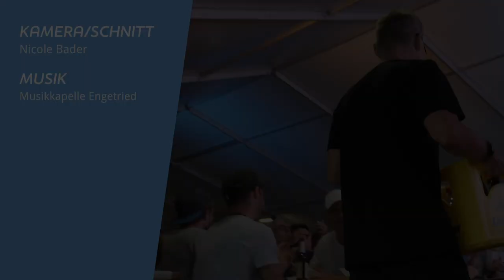Pastaparty Allgäutriathlon | Larasch Einblicke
Ein kurzer Einblick in die Pasta Party des Allgäutriathlons - mit dem König aus Triathlon, Jan Frodeno!

larasch.de ist deine Ausdauersport-Plattform.